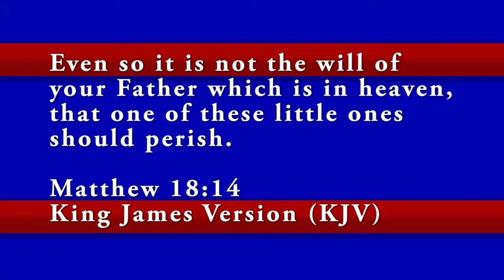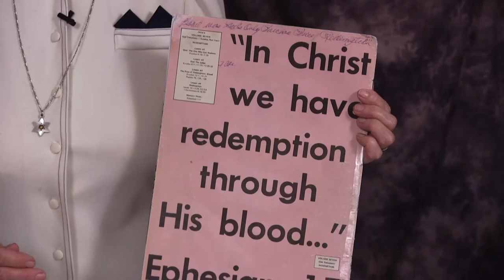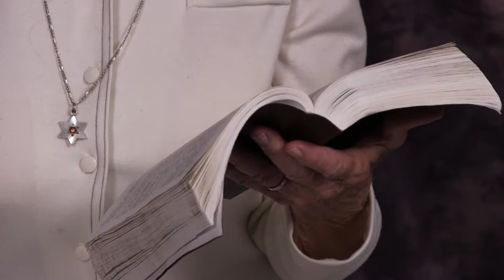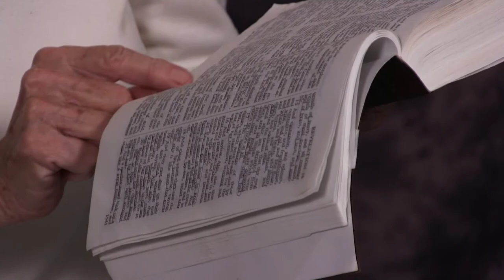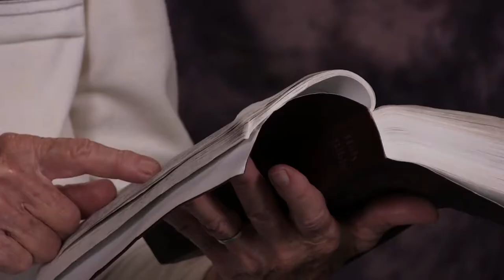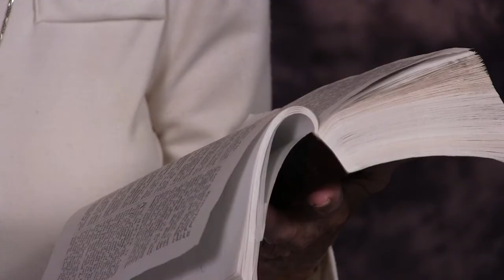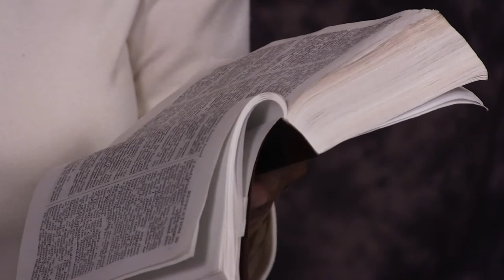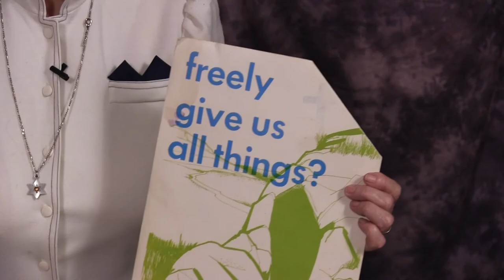Good News: Revelation part 3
Bible teacher Mrs. Betty Davis shares more than 40 years of wisdom in these lessons. Mrs. Davis explains the love of God and his plan for our lives. And warns of the coming tribulation.